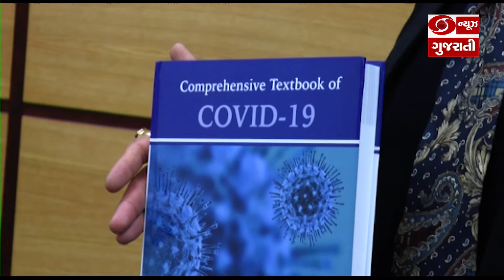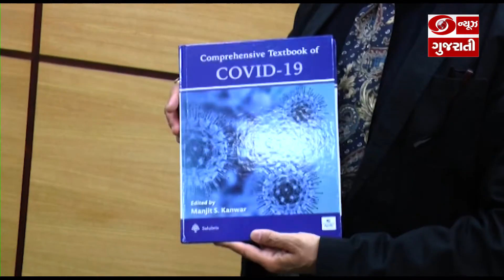Ahmedabad: કોરોના મહામારી વિશે એક પુસ્તક તૈયાર કરવામાં આવ્યું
કોરોના મહામારી વિશે એક પુસ્તક તૈયાર કરવામાં આવ્યું
‘કોમપ્રેસીવ ટેક્સ બુક કોવિડ-19’ પુસ્તકને પ્રકાશિત કરવામાં આવ્યું
ડૉ. એમ. એસ. કંવર દ્વારા પુસ્તકને પ્રકાશિત કરવામાં આવ્યું